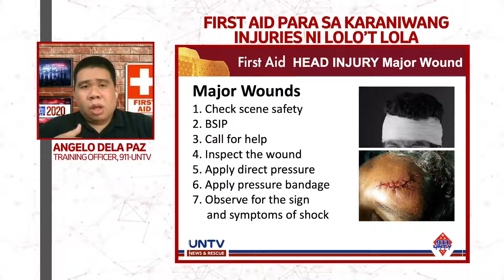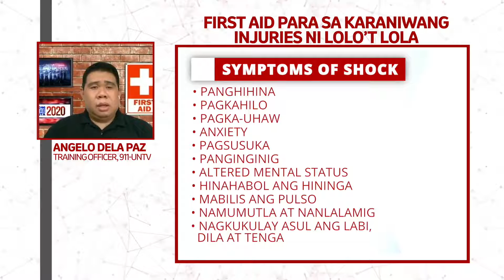Head Injury First Aid for the Elderly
Ano nga ba ang mga paunang lunas na maaring nating maibigay para sa Minor wound and Major Wound injury lalo na para sa ating mga Lolo at Lola. Panoorin ang video na ito.